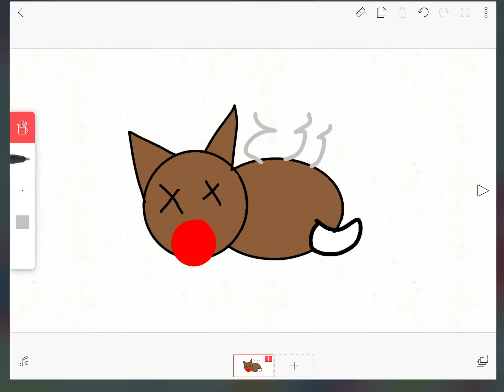Free Like video: Beddy Meat